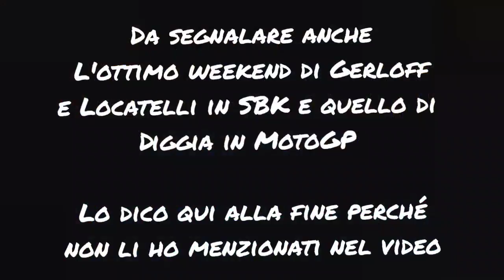UNA PIOGGIA MANZONIANA? - DayAfter SBK 🇵🇹, MotoGP 🇯🇵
Battaglie al fulmicotone tra Toprak e Alvaro in SBK, lotta al mondiale MotoGP più infuocata che mai! Ma la cosa più importante è: Pecco sarà finalmente riuscito a liberarsi dei fantasmi di Catalunya?

Buona visione.